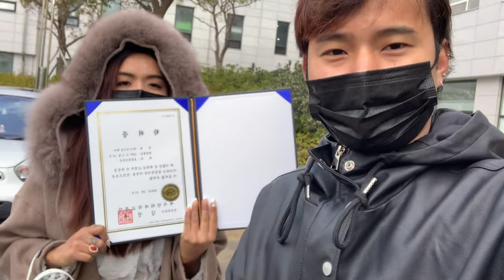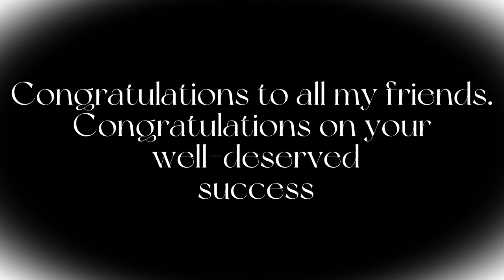This is our graduation/ graduated together/